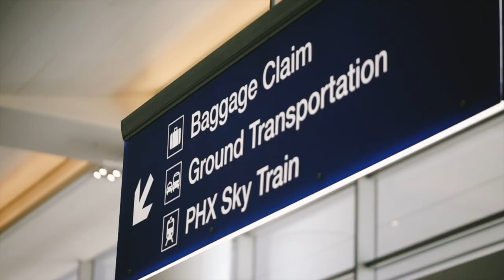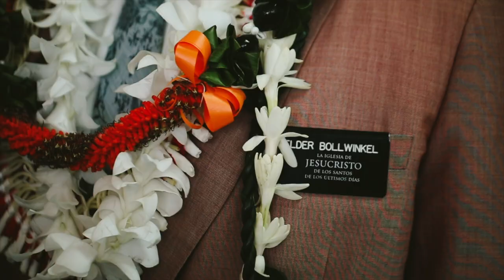Missionary Homecoming || Zane Bollwinkel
Our FAVORITE Camera Bag
Our MAIN Camera
The Vloggy Camera
The BEST Lens Ever
Our Macro Lens for Amazing Closeups
Our Simple Go-To Lens
The Sniper Zoom Lens
The Shotgun Mic
The "Perfect Dialogue" Mics (set of 2!)
Our Trustworthy, Amazing Drone
Our Favorite Camera Cards